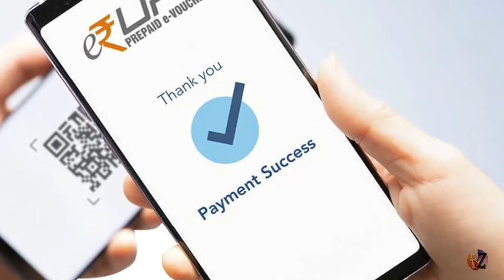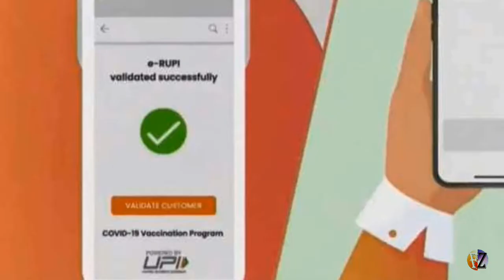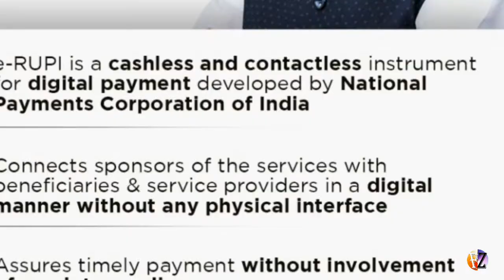What is e-RUPI & how is work| e-rupi kya hai| erupi benefits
This video all about:
क्या है e RUPI, जिससे मोबाइल में पैसा आएगा और वहीं से खर्च होगा

e-rupi kya hai
gospel of john
evangelho de joão
E-RUPI
erupi benefits
erupi kya hai
E-rupee kya hai
e rupi
narendra modi
E-rubi digital payment
digital payment solution
what is e-rupi
pm modi launches e-rupi digital payment solution
what is e rupi
e-rupi demo
e rupi launch
kya hai e-rupi?
e-rupi kya hai?
how to use e-rupi?
e-rupi launch
what is e-rupi in hindi?
how e-rupi works